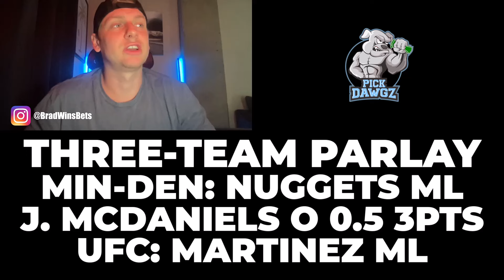3-Leg Parlay For Saturday 5/4/24 | NBA Picks | UFC Picks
3-Leg Parlay For Saturday 5/4/24 | NBA Picks | UFC Picks